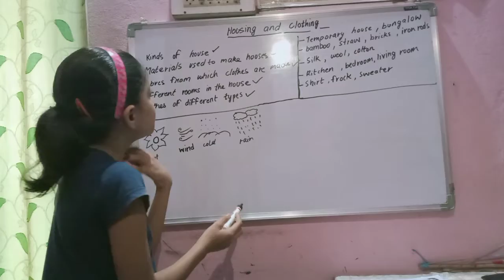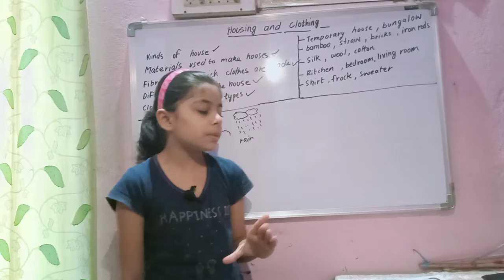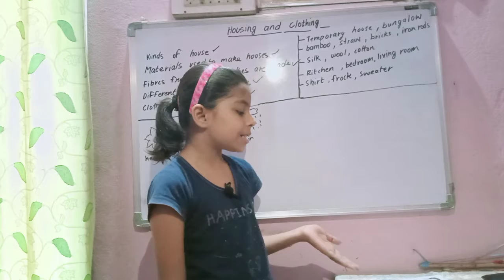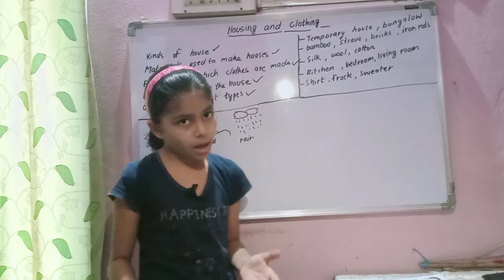Environment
Housing and clothing